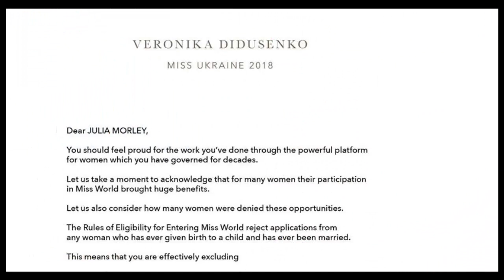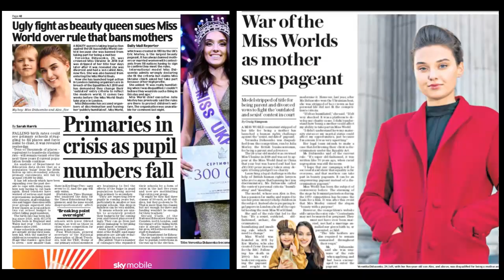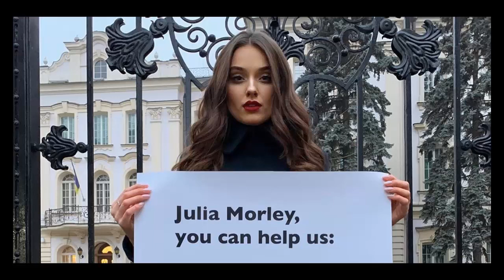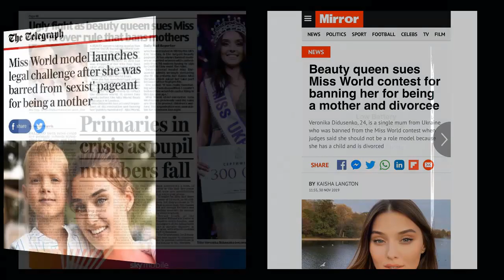DI DISKUALIFIKASI - MISS WORLD UKRAINE 2019 BIKIN PETISI, HINGGA KE PBB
Sahabat kece dan PL… Rules are rules…kalimat itu merupakan awalan dari sebuah postingan dari miss Ukraina 2018 yang baru baru ini ditolak untuk berkompetisi di ajang beauty queen miss world 2019 karena ketahuan telah memiliki anak berusia 5 tahun..
Ya kasus tersebut sepertinya masih terus bergulir hingga saat ini karena veronica didusenko miss world Ukraine 2019 yang didiskualifikasi oleh Miss World Organization mengangkat hal; tersebut ke dunia termasuk kepihak pBBdi new York baru baru ini.. ya pertanyaannya & issue tema yang diangkatnya adalah apakah seorang ibu diperbolehkan berkompetisii di ajang miss world atau miss universe ??
Well hal ini memang masih menjadi pro kontra yang luar biasa sengit di dunia kontes kecantikan.. banyak PL yang menyebut kalo sudah menikah & punya anak diperbolehkan ikut ajang miss missan ..namanya bukan miss lagi donk? Tapi mrs??
Namun kita juga perlu menengok kebelakang ttg keikutsertaan seoarang transgender yg pernah menjadi pro kontra juga sebelumnya ..ya tahun 2012 tepatnya 23 maret  jenna talackova yg ditolak ikut berkompetisi diajang miss Canada karena ketahuan transgender..juga akhirnya  melakukan hal yang sama dengan Veronica.. jenna membentuk tim hukum di kanada new York dan California, dikanada ia diwakili oleh salahsatu pengacara hak asasi manusia terkemuka kanada Joseph Arvay.di AS dia dibantu oleh Gloria Allred.. dan akhirnya miss universe organization pun memperbolehkan keterlibatan seorang transgender untuk berkompetisi diajang miss universe..hal tersebutpun di buktikan dengan terpilihnya Angelina Ponce sebagai miss universe spain dan dia ikut berkompetisi diajang miss universe 2018 yang diadakan di Thailand
Ya memang lumayan banyak msyarakat yang pro dan kontra mengenai kasus Veronica Didusenko ..perempuan yang telah memiliki anak 5 tahun yang membuat petisi righttobeAmother: ALLOW MOTHERS TO COMPETE IN MISS WORLD & MISS UNIVERSE..petisi tersebut di tujukan khusus untuk Julia morley CEO miss world , dan paula shugart CEO miss universe , petisi yg dibuat oleh veronica sekitar 2 minggu lalu ini sudah di tandantangai oleh 22.000 lebih dari seluruh dunia
Ya kasus veronica Didusenko yang dianggap diskriminasif ini mendapat perhatian media international seperti BBC News,Daily Mail, the Telegraph, Mirror,, Sky News dll
Lantas bagaimana tanggapan.. miss world 2018 vanessa ponce Deleon dana sebuah wawancaranya di good morning Britain (bret en)
"Saya fikir kita semua harus fokus pada pekerjaan. Seperti saya hanya diberi waktu 37 hari kembali ke negara saya (Meksiko), kita bekerja untuk wanita dan anak-anak seluruh dunia. Kita tahu apa yang anak-anak butuhkan, kita tahu apa yang keluarga inginkan. Dan kita tidak mau memsiahkan seorang Ibu dengan anaknya kembali ke negaranya hanya 37 hari. Ini membutuhkan tanggung jawab dan kerja keras.".
"Kamu harus memposisikan dirimu yang kedua, dan posisikan dunia yang pertama. Ini bukan soal seorang Ibu atau bukan, tapi ini tentang posisikan kepentingan dunia yang pertama selama 1 tahun (menjabat)"
Well akankah perjuangan Veronika Dedusenko akan membuahkan hasil ..dan menciuptakan sejarah baru di dunia beauty pageant dunia ditahun tahun mendatang??